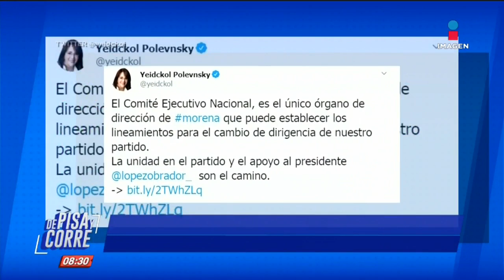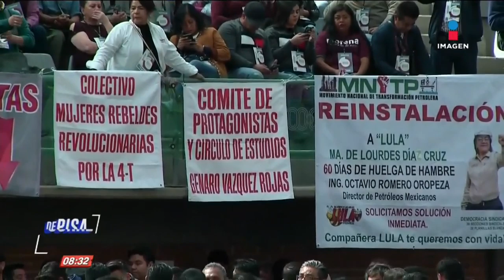Controversia por el Congreso Nacional Extraordinario de Morena | De Pisa y Corre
Se llevó a cabo el Congreso Nacional Extraordinario de Morena para elegir al nuevo dirigente del partido. Designaron a AlfonsoRamírezCuéllar como presidente interino, pero ¡así lo desconocieron!